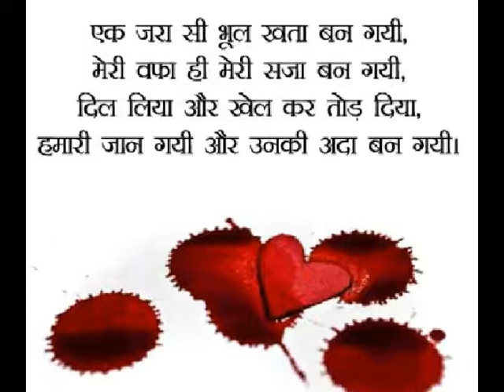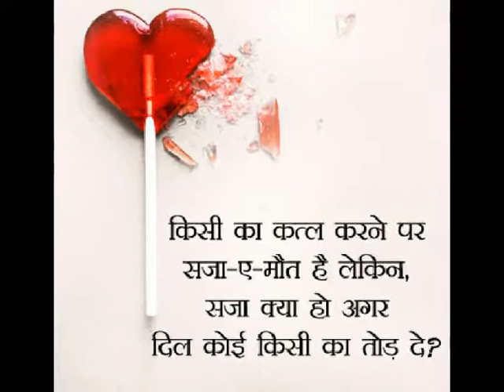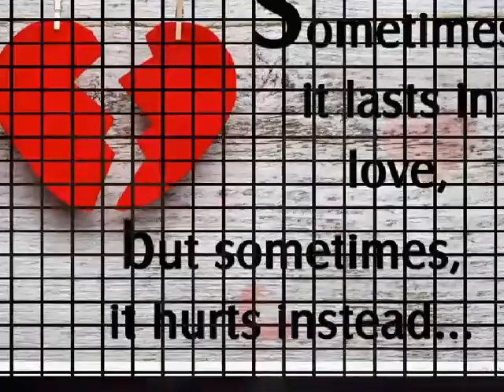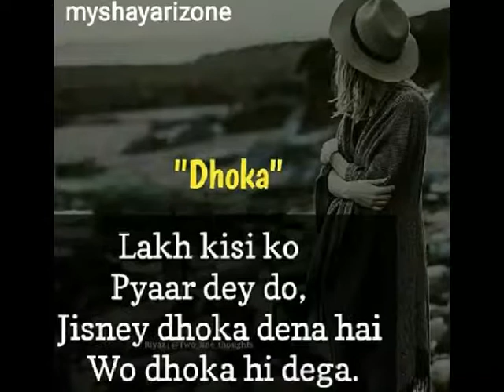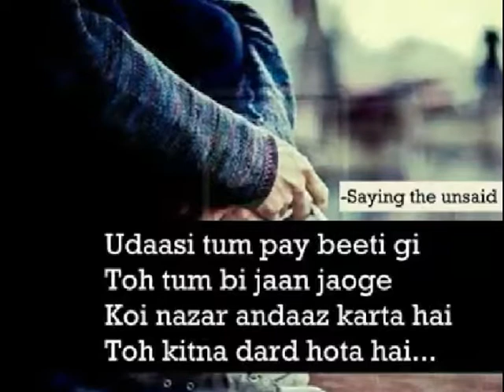Bhula dege tum ko Sanam dhire dhire full song ( Akshay kumar, ketreena ke)